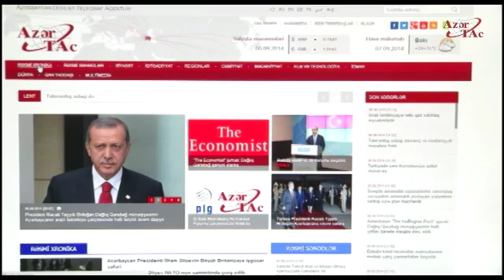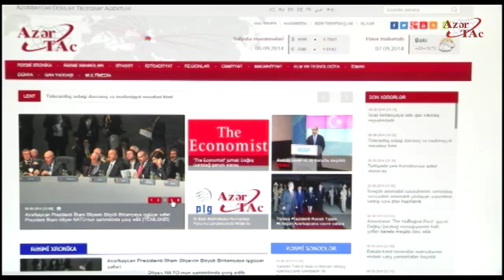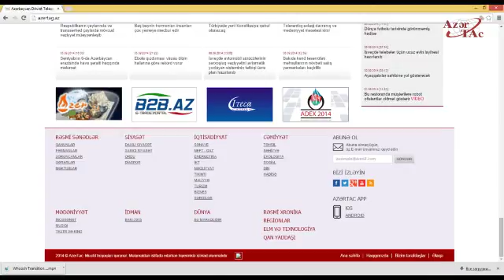АзерТАдж представляет свою информацию в новом сайте